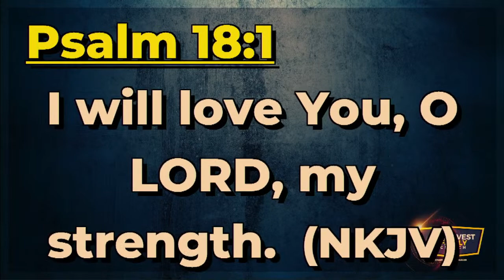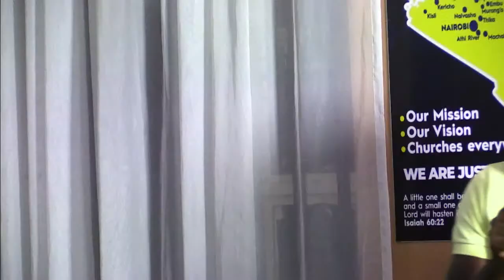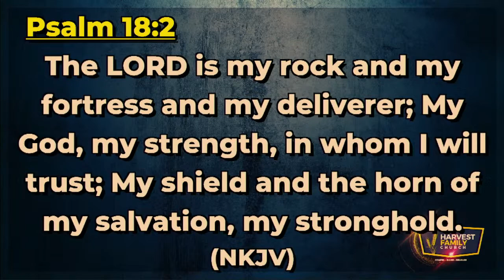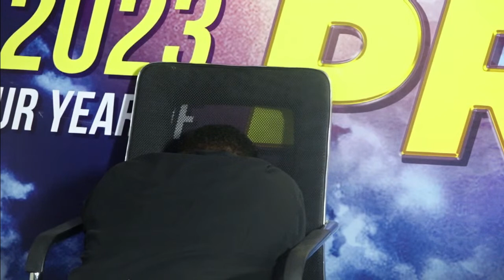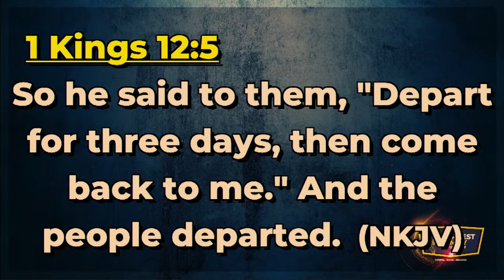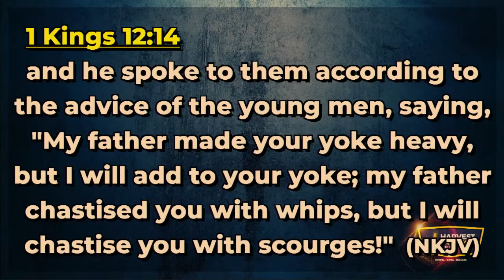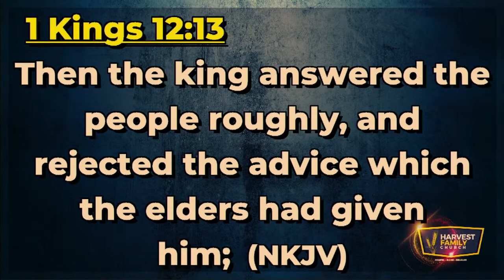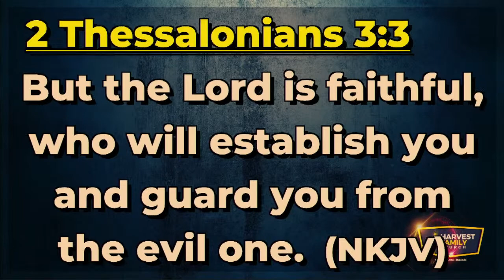‼️DELIVER ME OH GOD--Pastor Jimmy Macharia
My case is urgent, Day 2. Morning session

Compel:: Raise:: Release
This is the Vision of Harvest Family Ministries, now in multiple locations across the world.

You can get a copy of Living a Significant Life, check out